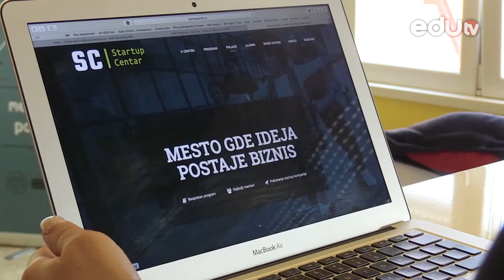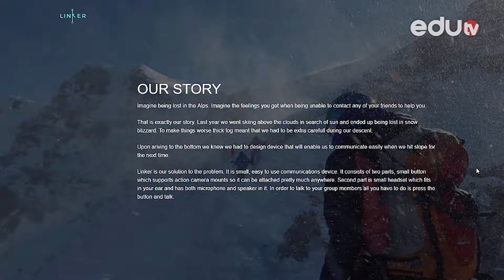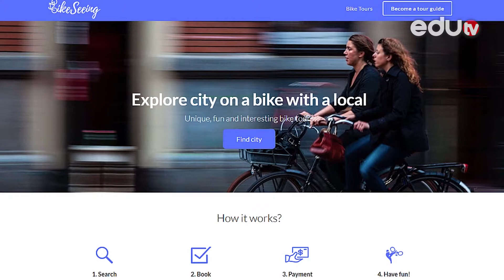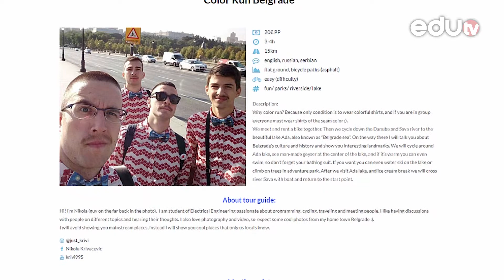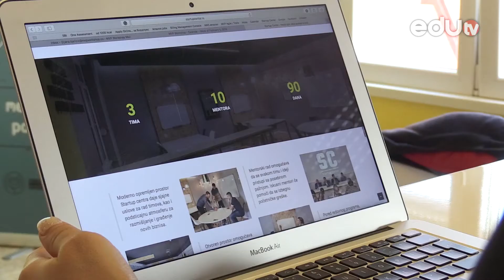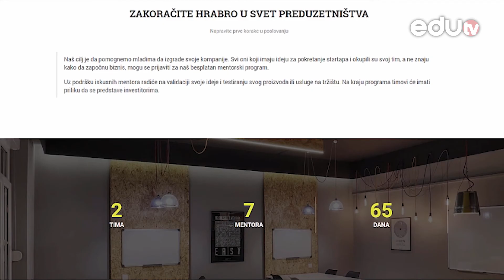EDUKACIJA „Startup centar“ na Ekonomskom fakultetu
Na Ekonomskom fakultetu u Beogradu u okviru „Startup centra“ već tri meseca kuvaju se neke dobre preduzetničke ideje. U pitanju je program nastao kao proizvod saradnje Ekonomskog fakulteta i kompanije MVP workshop. Saznajte više o ovom projektu.

Gledamo se!